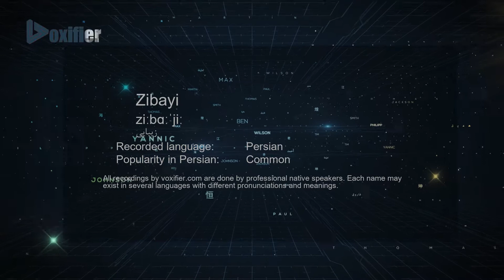How to Pronunce Zibayi (زیبایی) in Persian (Farsi) - Voxifier.com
This is the Persian (Farsi) pronunciation, gender, and phonetics recording of the name Zibayi (زیبایی). The same name may exist in other languages with different pronunciations.